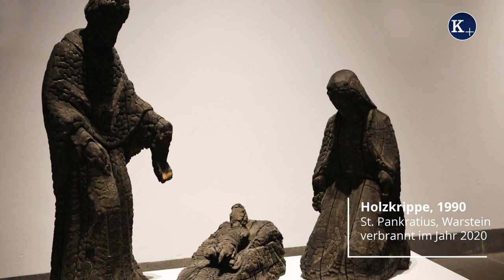"Krippkes kieken“ – Rundgang durch die Krippenausstellung in Telgte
Ein kleiner Rundgang durch die 82. Krippenausstellung im Museum RELíGIO in Telgte.